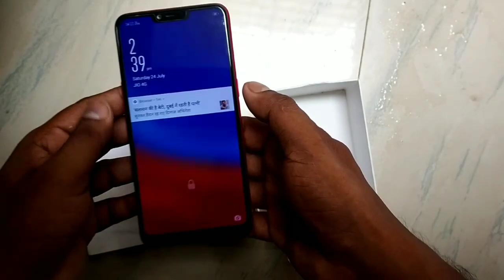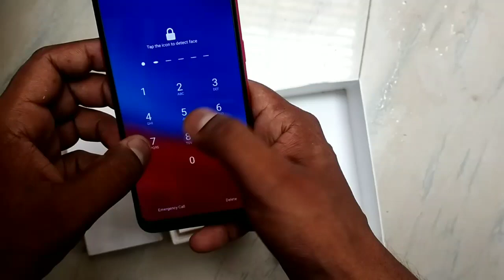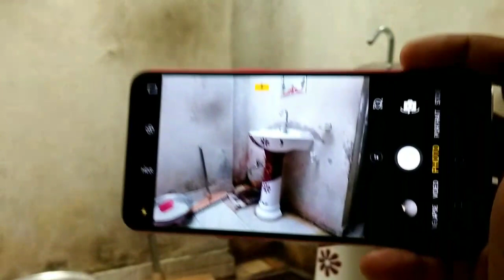Oppo A3s Unboxing And Review I Hindi